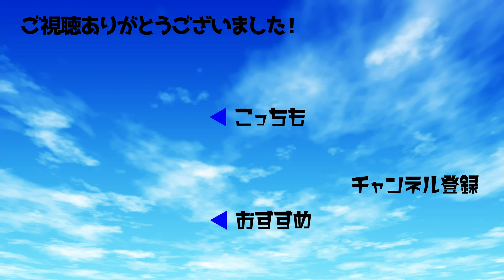「こんな可愛い42歳ありえない」 蛯原友里、双子の妹・英里との“誕生日ショット”が驚きの美人姉妹ぶり【1分エンタ】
“エビちゃん”ことモデルの蛯原友里さんが10月4日に妹・英里さんとともに42歳の誕生日を迎えたことを報告し、髪形以外そっくりな美人姉妹ショットをInstagramで公開しました。

「昨日は、私達のお誕生日でした」と英里さんファミリーと一緒にレストランで誕生会を開いたことを報告した友里さん。「お互い42歳、お誕生日おめでとう～!!　こうしてずっと一緒にお祝いできて、嬉しいな♪」と喜びに満ちた祝福コメントを添えて、顔立ちそっくりな美女が並んだ姉妹ショットを公開しています。

「ママ達への似顔絵のサプライズ!!」と子どもたちからのサプライズプレゼントのチョコペンで上手に描かれた“似顔絵プレート”を手に姉妹そろって幸せそうな笑顔を浮かべており、「ママ達大喜び ありがとう」と愛するわが子に感謝を伝えました。

ファンからは、祝福メッセージが多く寄せられた他、「奇跡の42歳だ！　私もこんな風にイイ年のとり方したいです」と、2人の美人姉妹ぶりにも大きな反響が寄せられました。